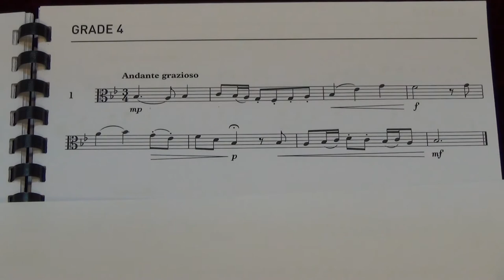Viola Grade 4 Sight Reading No 1 Andante grazioso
Grade 4
No. 1 Andante grazioso
Played by Mike Chow